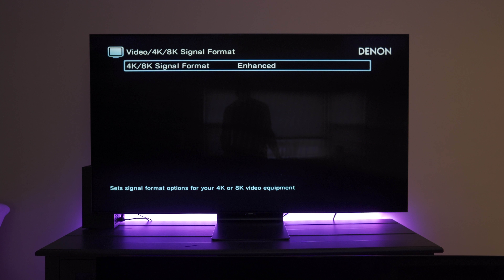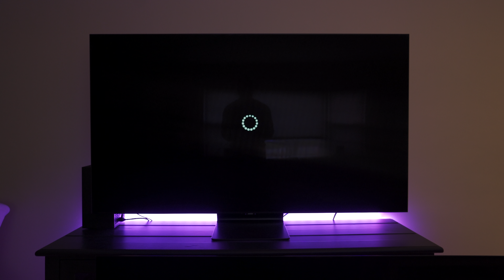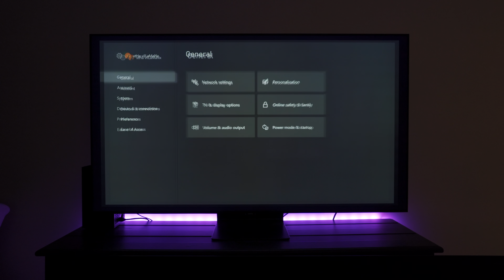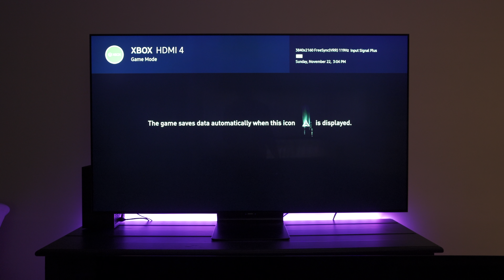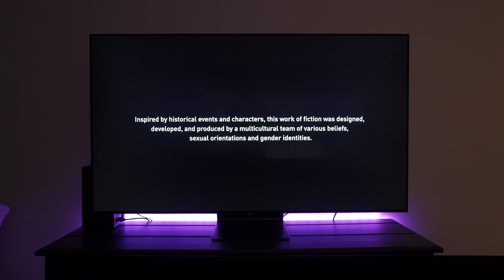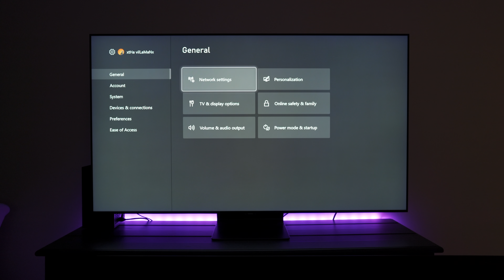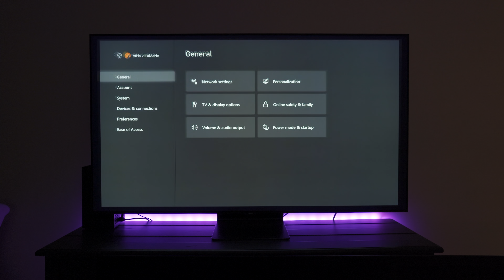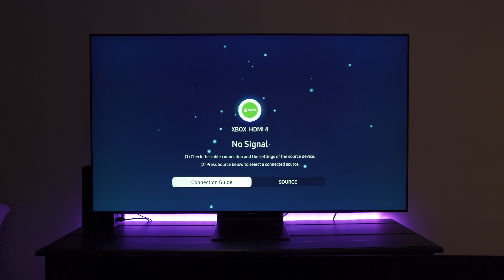Is HDMI 2.1 Really Broken for Gaming with Next-gen consoles or is There a WORKAROUND?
We test to see if HDMI 2.1 support for the next gen Xbox Series X is broken when connected to an HDMI 2.1 receiver. We also talk about alternatives to those who experience issues with their TV.

PRODUCT LINKS:

Xbox Series X
6' HDMI 2.1 cables
10' HDMI 2.1 cables

2020 Samsung Q90T QLED TV
2020 LG CX OLED TV

My Editing/Gaming Rig

2020 TCL 6-Series 4K HDR TV
2020 TCL 5-Series 4K HDR TV
2020 Samsung Q800T QLED TV
2020 Samsung Q80T 4K TV
Hisense H8G 4K HDR TV

My Front towers
My Surround bookshelves
Dolby Atmos Receiver
My In-ceiling Atmos Speakers
My Amplifier
4K HDR TV
SVS SB3000 Subwoofer:
Amazon SVS
SVS PB3000 Subwoofer:
Amazon SVS
SVS SB4000 Subwoofer:
Amazon SVS
SVS PB4000 Subwoofer:
Amazon SVS
SVS Prime Elevation Speakers:
Amazon SVS

What I use to make 4K HDR Videos:

My Camera
My Go to lens
My all around lens
My other prime lens
My Recorder
The Tripod I use
Off-camera Mic
My audio Recorder
Studio light
Soft box